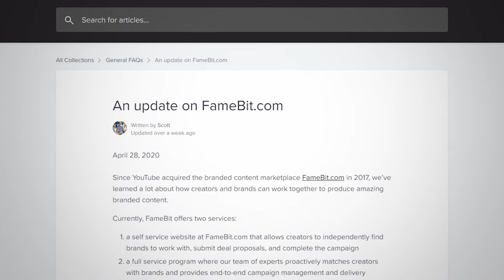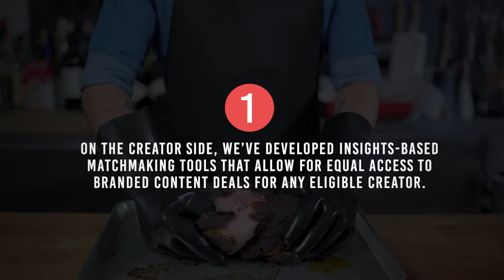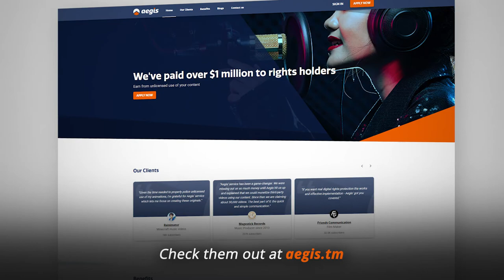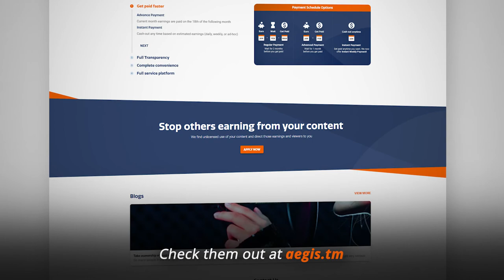Famebit Closing Down Self Service: What you need to know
If you have tried all of YouTube’s tools for content creators, you already know Famebit, YouTube’s platform for self-services brand deals. And there are some major changes to that platform that you need to know.

▼ Freedom! links

Freedom! community

Freedom! support

Freedom! Twitter

1. Music Factory is 100% safe to use because Freedom! owns all the music outright

2. Uzer Music, Position Music and FiXT music, all together on the Uzer website and used in Call of Duty, NBA and Far Cry, is now free for all Freedom! partners

4. AudioMicro 150,000+ catalog of music and sound effects licensed for free to all Freedom! partners for commercial purposes